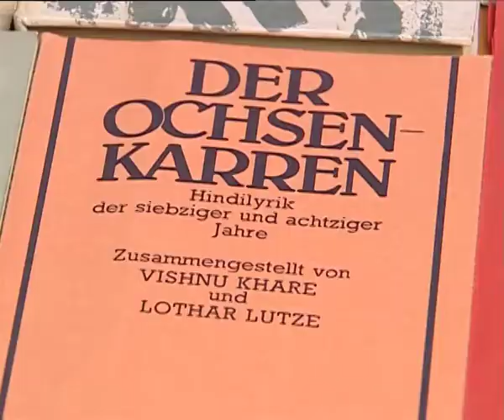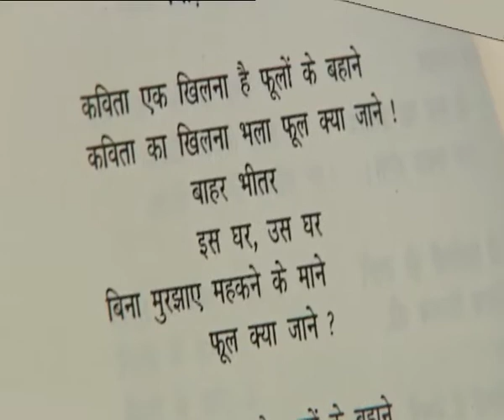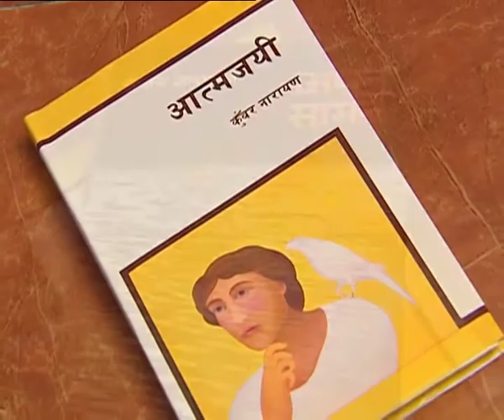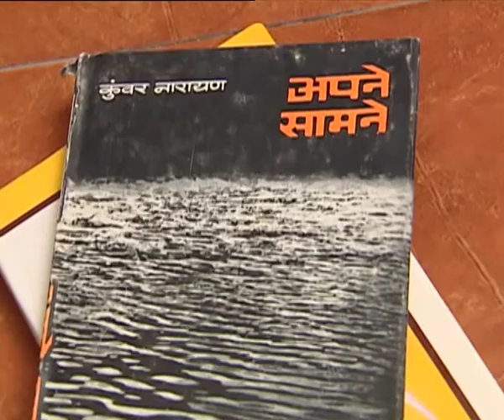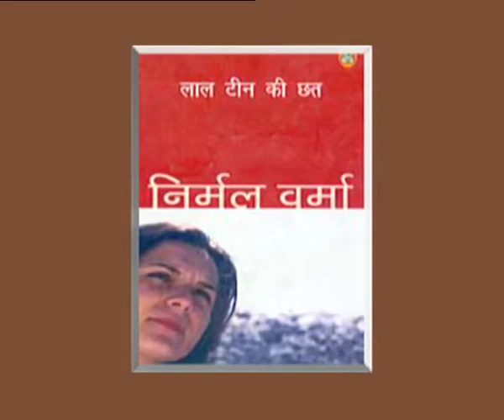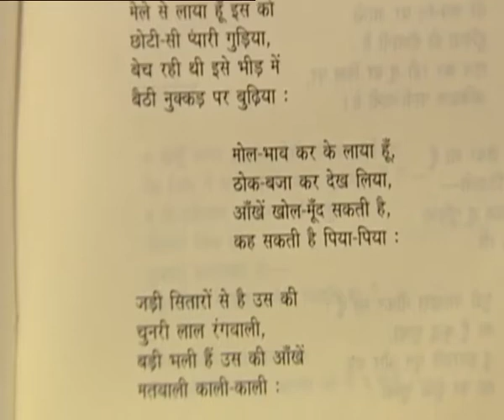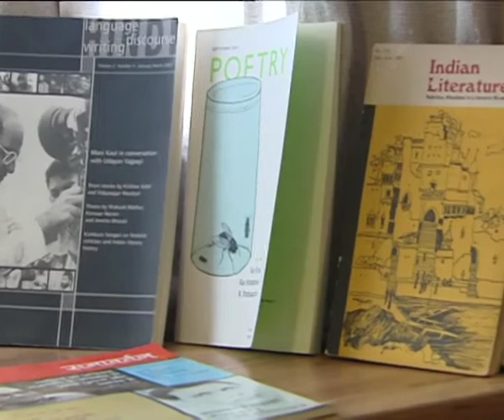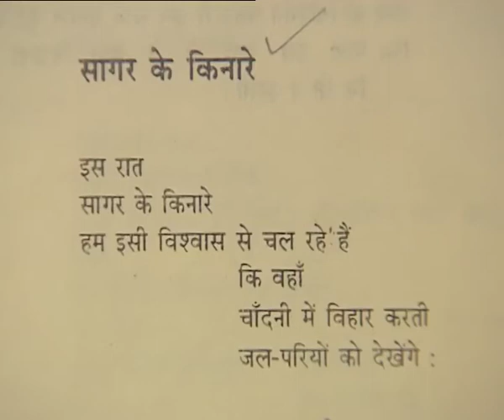kunwar Narayan sankshipt jeewan parichay / कुंवर नारायण संक्षिप्त जीवन परिचय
कुंवर नारायण संक्षिप्त जीवन परिचय